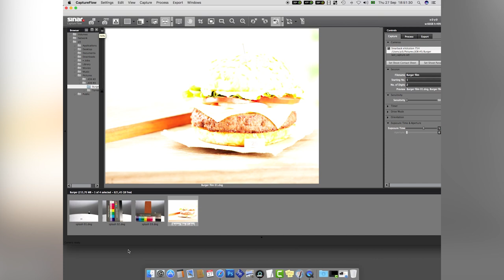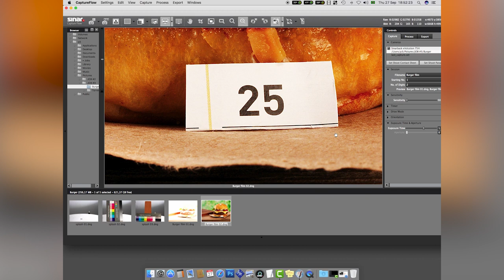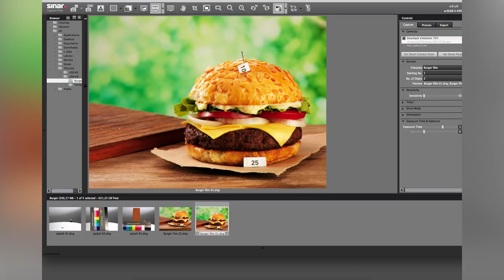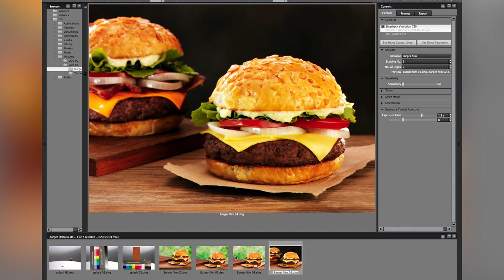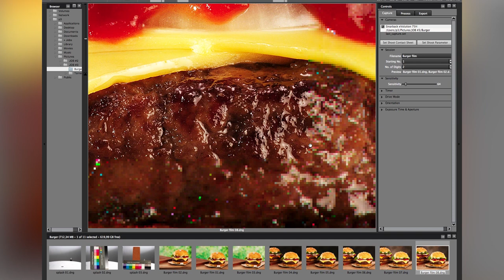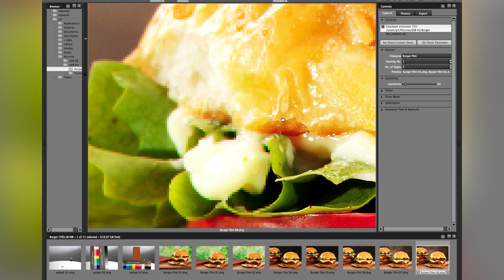LR MASTERCLASS: Fotografia de Comida - Estúdio [Projeto 02: Hambúrguer]